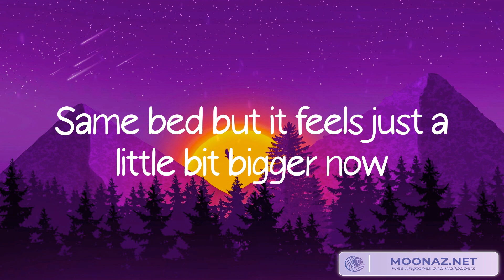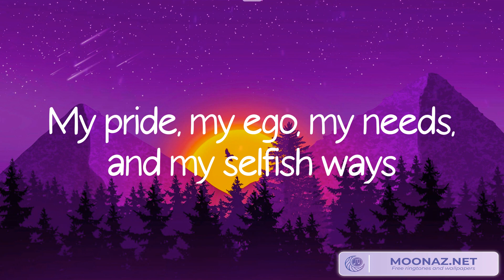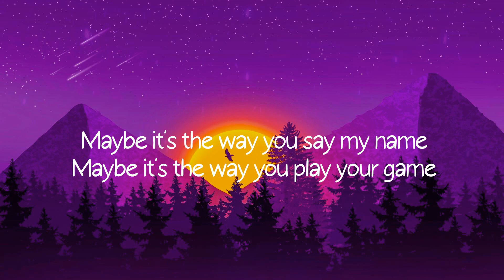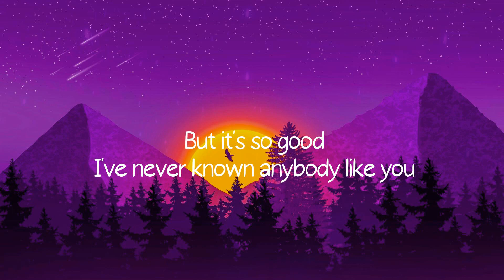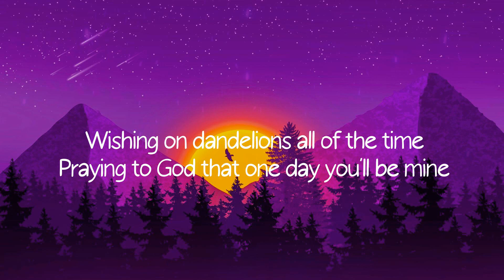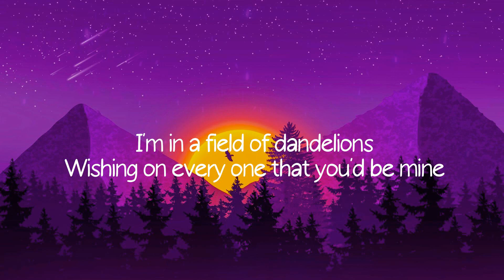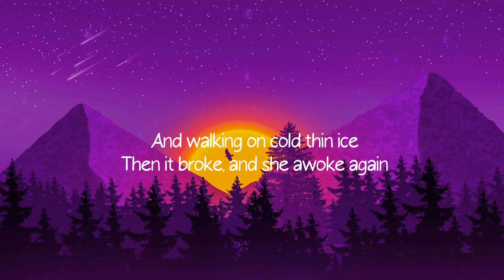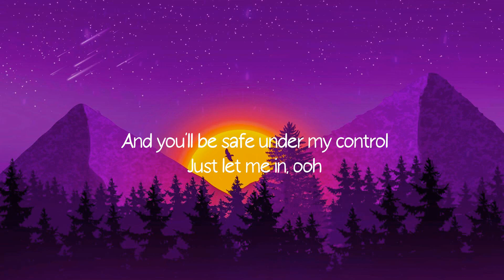Bruno Mars - When I Was Your Man (Lyric Video) Ruth B. - Dandelions, Alan Walker,